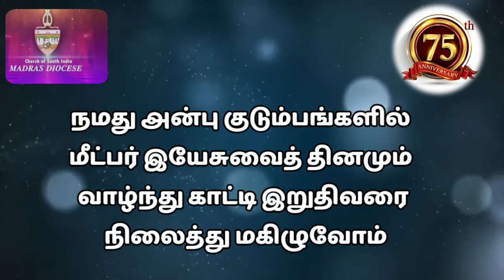CSI 75TH ANNIVERSARY # தென்னிந்திய திருச்சபை சென்னைப்பேராயம்#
தென்னிந்தியத் திருச்சபையின் சென்னைப் பேராயமதில் வாழ்வினைப் பகிர்ந்தளித்து திருப்பணிபுரிவோம் நமது அன்பு குடும்பங்களில் மீட்பர் இயேசுவைத் தினமும் வாழ்ந்து காட்டி இறுதிவரை நிலைத்து மகிழுவோம்

பரமபிதா குடும்பத்திலே அரங்கத்தினராகிய நாம் அனைவரையும் உடன்பிறப்பாய் ஏற்றுக்கொள்ளுவோம்-2 அன்பின் வழியாகவே உன்னதரை உயர்த்துவோம்-2

இயேசு அன்பரைத் தொடர்ந்து நீதி சமாதானம் ஓங்க சிலுவைவழி இறையரசை உணர்த்த முயலுவோம்-2 உன்னையும் என்னையும் இன்றே அழைக்கிறார் -2

தூய ஆவி துணையுடனே
புதிய உலகை படைத்திடவே
புதிய சிந்தை புது உறவு புதிய வாழ்வை நாடுவோம்
புது பணி யாற்றலே புதிய ஆண்மீகமே